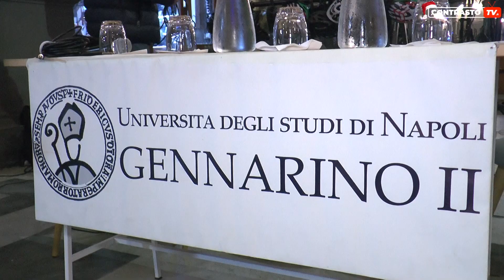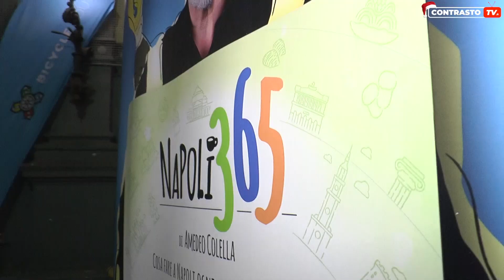Napoli, presentato il nuovo libro di Amedeo Colella “Napoli 365” (08.12.22)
Napoli – Martedi 6 dicembre, al bistrot lazzarelle alla galleria principe di napoli è stato presentato con il direttore del Mann Paolo Giulierini, gli artisti Alan De Luca e Lino D’Angiò ed il giornalista Antonio Salamandra il nuovo libro di Amedeo Colella “Napoli 365”

Cinque anni di lavoro, la raccolta in una collezione permanente della città di Napoli, museo a cielo aperto. Tutte le cose che ci sono da fare e da vedere a Napoli ogni giorno dell’anno.

Le passeggiate da compiere, i luoghi da visitare, le cose da studiare; per celebrare un evento storico, l’inaugurazione di un monumento, una data di nascita o di morte di un napoletano illustre, una première teatrale o cinematografica, un santo da festeggiare o un rito laico o religioso che si ripete da anni.